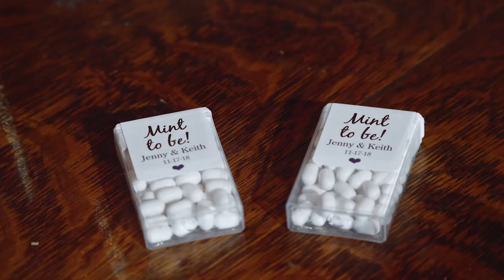"This is literally a dream come true" - Stunning fall wedding at Thousand Acre Farm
You couldn't ask for a more beautiful fall day for Jenny & Keith's wedding at Thousand Acre Farm in Delaware.  Both Jenny's daughter and Keith's daughter participated in the ceremony, and it was a beautiful day of both families coming together.  As Jenny's sister said, "The love between the two of you can be felt by every person in this room". Congratulations Jenny & Keith!